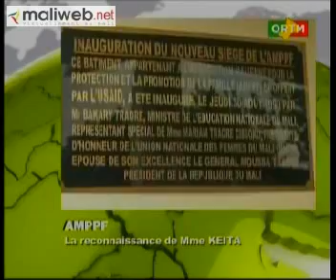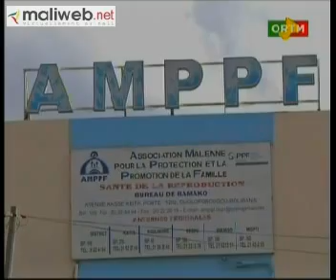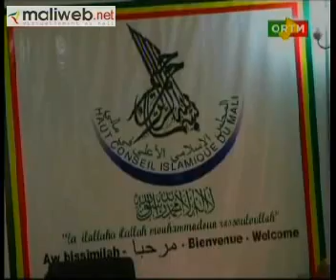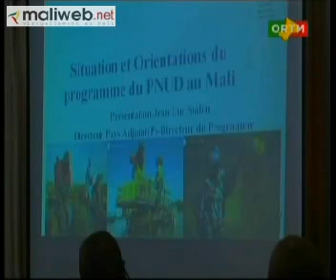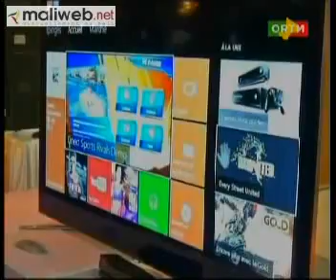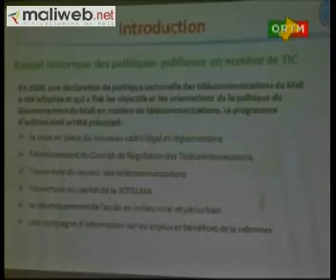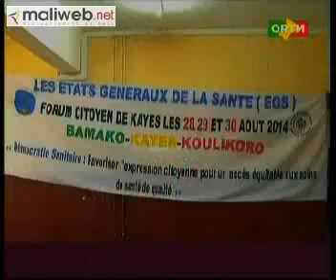ORTM / Journal TV 20h du 28 Août 2014